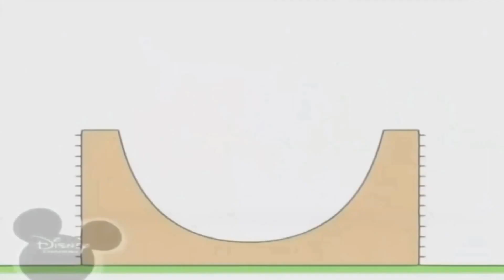29.07.2023 Bruno The Great Disney Channel Ukraine (3)